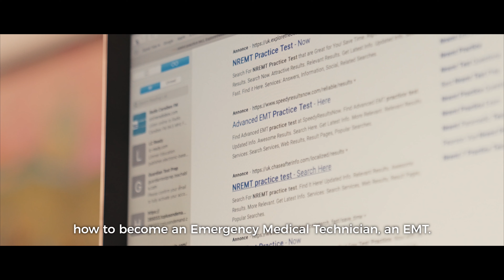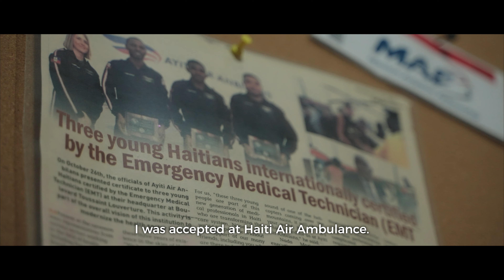Oberto (short)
The track of Oberto's career follows closely with the Haiti Air Ambulance story.  Born from the 2010 earthquake, he has worked to better himself and provide what Haiti needs.